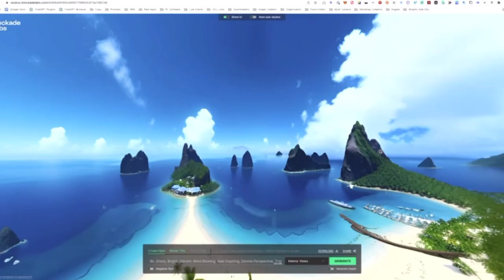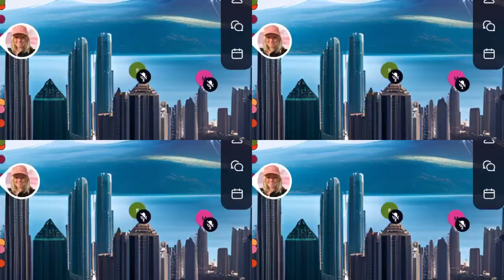Time to Level Up! OnlinebusinessApp "Game of Life" - No Dream Left Behind! Will YOU Be Left Behind?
Click here to start living your dream life!

Zoom is so yesterday!
OBA will pay you to play.
Join us today!
Experience the future, no delay!
Earn what you're worth,
Virtual "Heaven on Earth"

With the rapid advancement of A.I. technology, Gamified virtual platforms and virtual communities are being developed in real time, based on both real life scenarios as well as experimental and futuristic concepts, making the world of education and business more interactive and immersive for their communities.

"Spatial Chat" is the AI platform OBA is using to create their "Game of Life"  virtual world. We were introduced to it during our weekly Saturday Live Event on June 3 and actually got off Zoom to continue our webinar on this new platform.

It keeps getting better!
Living our best life... OnlineBusinessApp!

Financial Freedom iz your birthright!